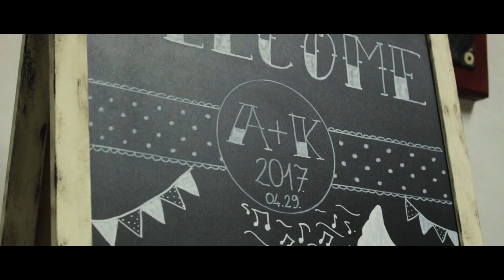Andrea + Krisztián | Wedding Highlights - Esküvői kisfilm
Made with love by Zana
Zana Media